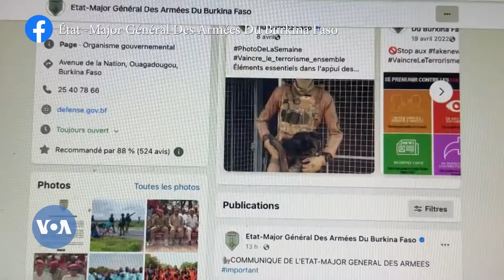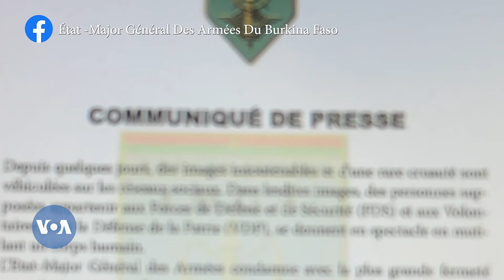Burkina Faso lakanaso ka, segesegeli sordasiw ani u demebagaw kan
Jaaw do yera bolo sira fe Burkina finitigiw ka finiw be cew dow la ni ou be ka dankari ke furew dow la. Ka da o kan fanga ka, lakanaso bena  segesegeliw boloda sordasiw ani u demebagaw kenyerekulu VDP kan.